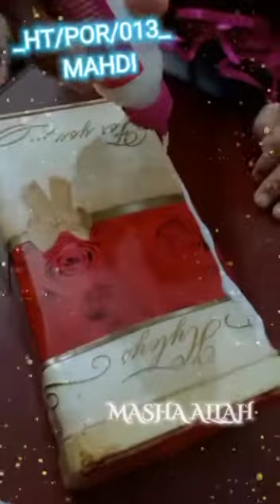PEARLS OF RAMADHAN |Ramadan Activities for kids|Day03|Let's make sadaqa jar or box‎@zeenoorkidz